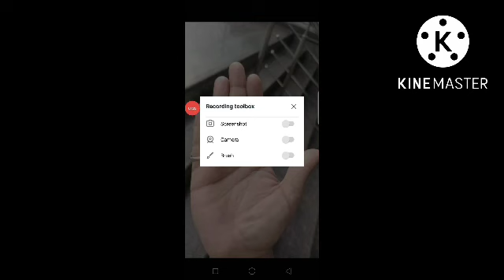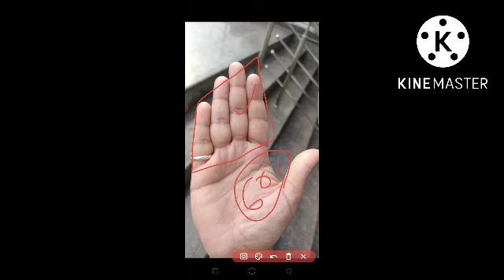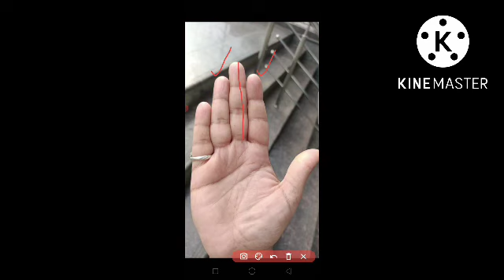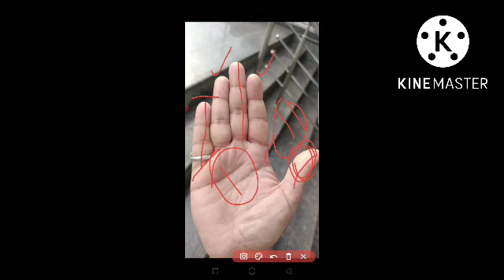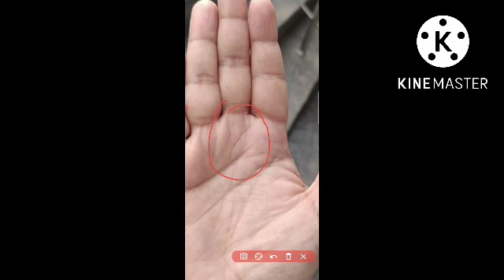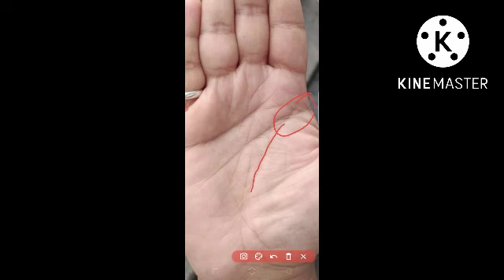हाथ में शुक्र पर्वत का दब जाना.. अच्छा नहीं // palm reading // hastrekha